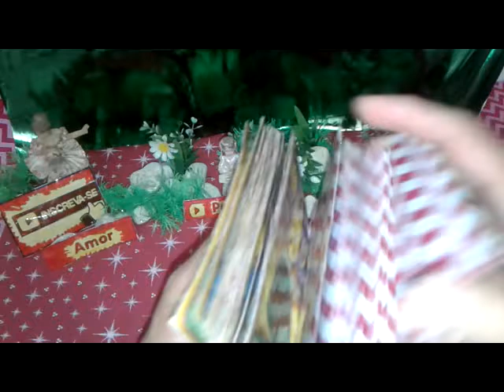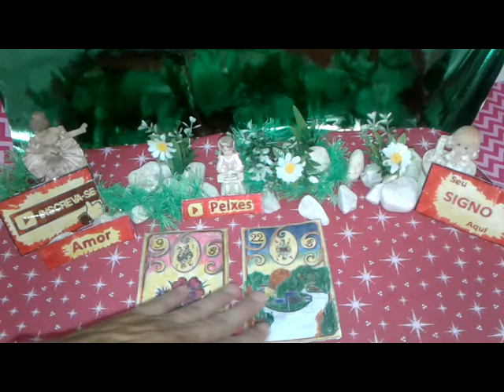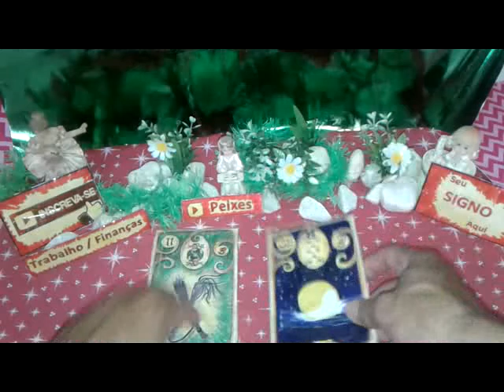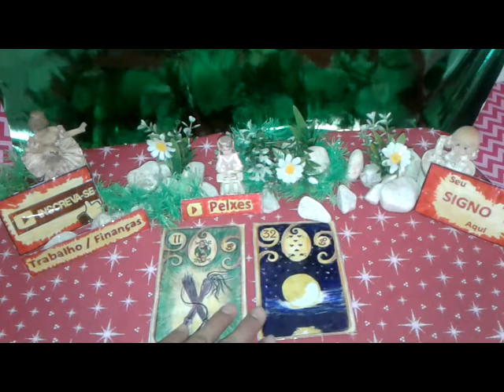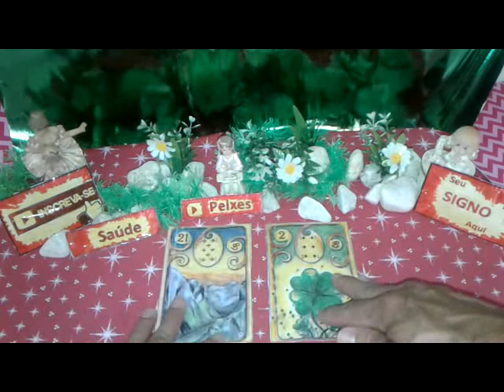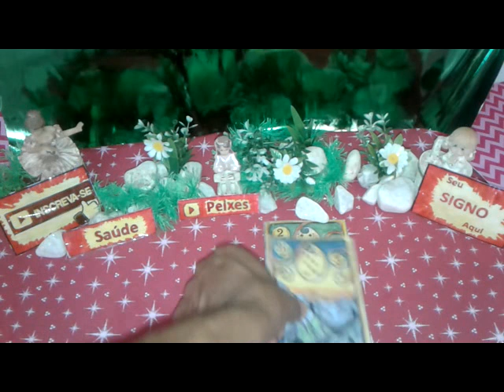Peixes Abril 2019 Previsão 1 Vídeo